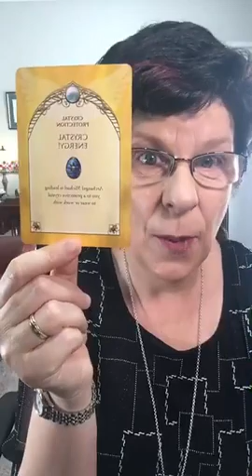Daily Angel Message The Aussie Angel Lady Michelle Newten 25th July 2019 with The Aussie Angel Lady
BOGOF Salt Room deal now running till 4th August

If you are interested in essential oils they are available at the centre plus join me in my closed group: Go Here: